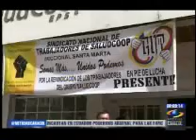Duras críticas a la Ministra de Salud - Caracol T.V.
En el debate de Salud realizado en Cámara de Representantes no están de acuerdo con la gestión que el gobierno ha venido haciendo.